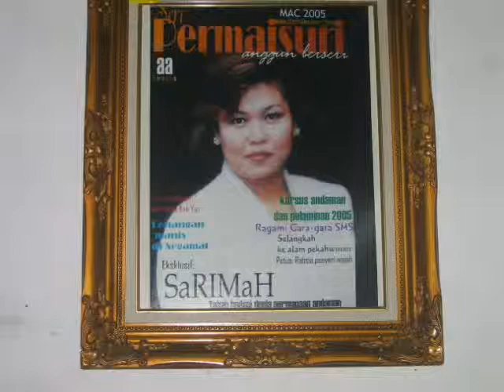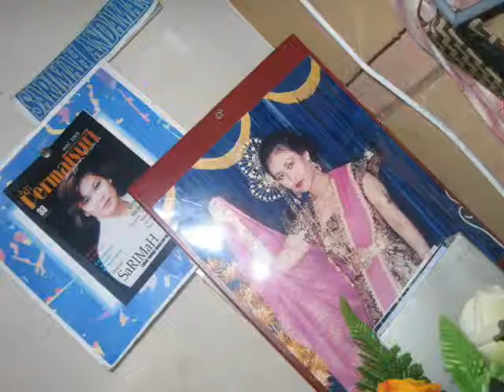PID BDR TUN RAZAK,PHG.wmv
PN SARIMAH